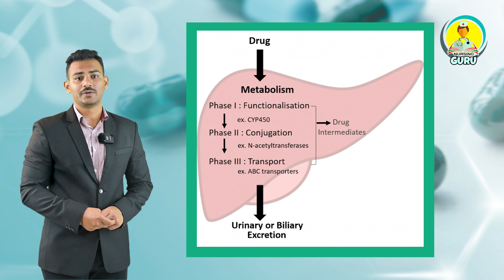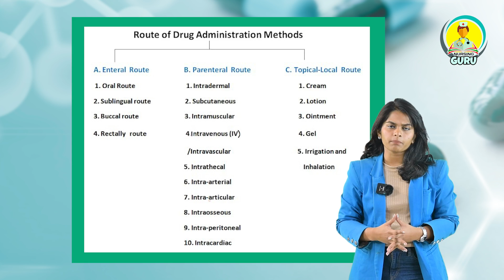Introduction to PHARMACOLOGY | Easy way to learn the Routes of Drug Administration | Nursing Guru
Pharmacology studies medications, or chemical compounds, which interact with various living systems, from tiny molecules to cells, to tissues and whole organisms, to produce a specific effect. General Pharmacology consists of two fields of interest, pharmacodynamics, and pharmacokinetics. The most important concept in pharmacodynamics is the dose-response relationship, which describes the dependence of the effect of a drug on its concentration at its receptor.

Do you worry about your Nursing Syllabus.?
Don't worry, here is the perfect Nursing Educational App for you.
NURSING GURU
It's a complete Nursing Educational App.
Nursing Guru helps students find detailed information on courses, question papers, and procedure videos. Here students can chat with the admin regarding anything on the subjects or papers.
Let's check out Nursing Guru! Your nursing partner.